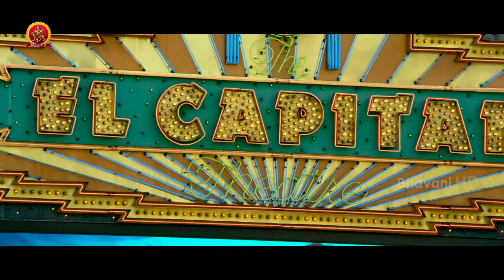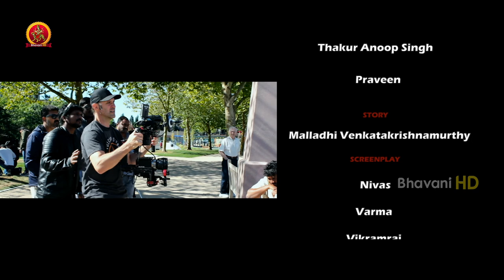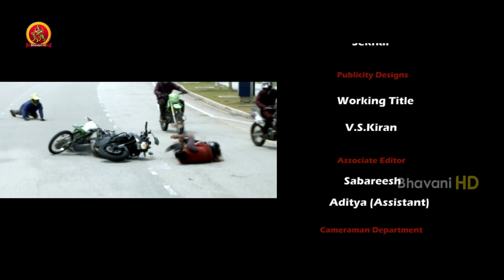Pragya Jaiswal Latest Tamil Hit Movie | Assamiyin America Payanam | Brahmanandam | Manchu Vishnu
Watch Assamiyin America Payanam Full Movie.

Starring: Pragya Jaiswal, Brahmanandam, Manchu Vishnu, Prbhas Seenu, Thakur Anoop Singh, Pradeep Rawat, Kota Srinivasa Rao, Posani Krishna Murali and others.
Director: G. Nageswara Reddy
Producer: I & M Studios

Synopsis:
Achari(Vishnu) and his group of pundits get into a tussle during one of their puja ceremony involving Pradeep Rawat and his gang. Scared that the bad guys will kill them, Achari and his team escapes to America silently. After a while, things are revealed in such a way it was Achari who willingly brought everyone to America with a plan. What is that plan? Who is in America? and where does Pragya Jaiswal feature in this entire set up?